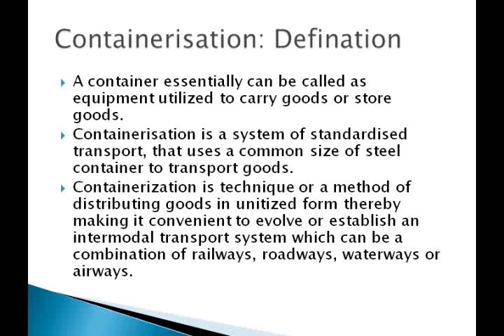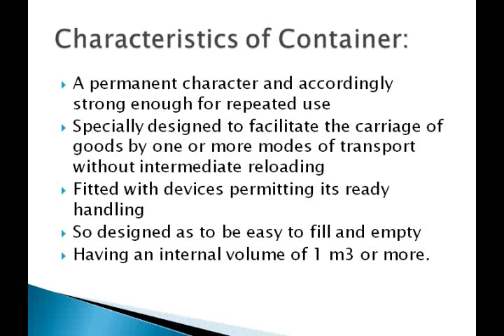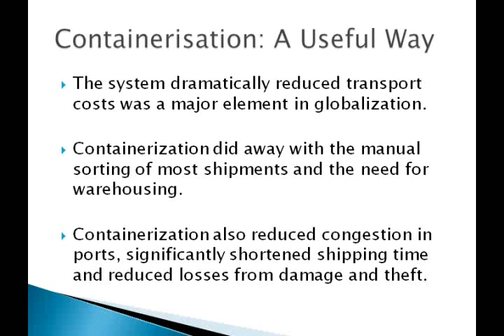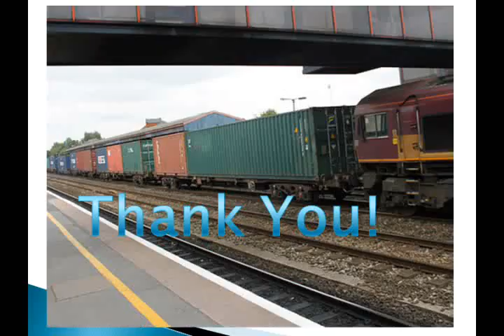Containerization PPT Supply Chain Management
Supply Chain Management's  subtopic in logistics! Containerization!!